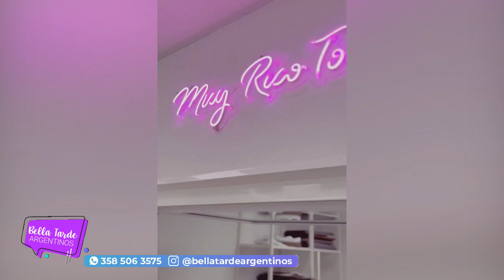La pastelería Argentina en Barcelona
SILVIA BARREDO - PASTELERA - @sil.cafe @silviabarredochef